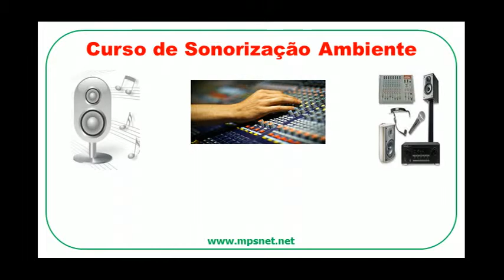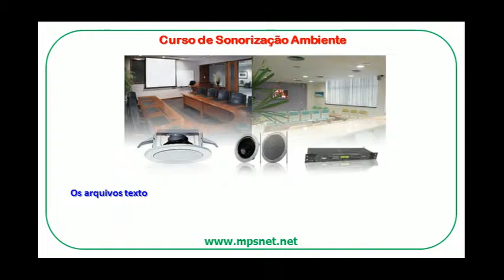Curso de Sonorização Ambiente AC0019